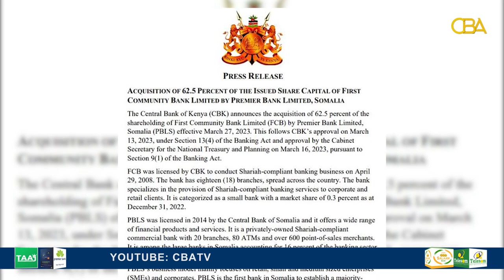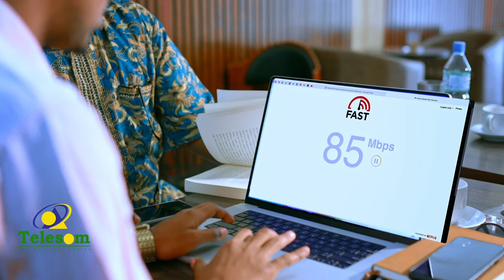Bangi Soomaaliyeed oo la wareegay Bangi ka jiray dalka Kiiniya. Premier Bank.